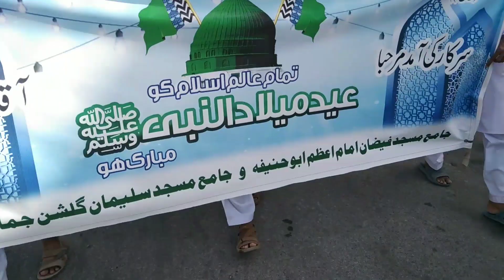Karachi Gulshan Jamal JamaMasjid Imam-e-Azam Beautiful Processional Scene of Dawat-e-IslamiYumMilad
Karachi Gulshan Jamal JamaMasjid Imam-e-Azam Beautiful Processional Scene of Dawat-e-IslamiYumMilab